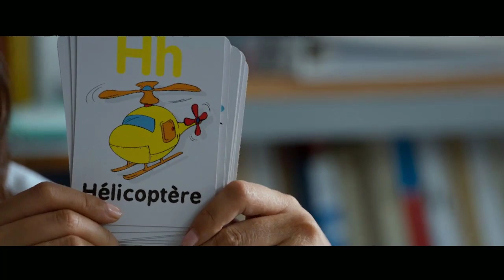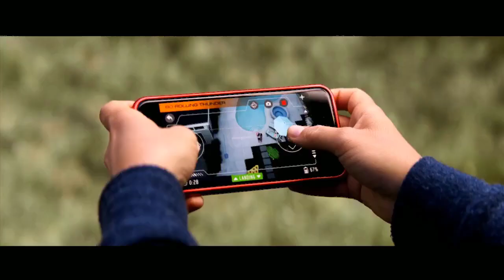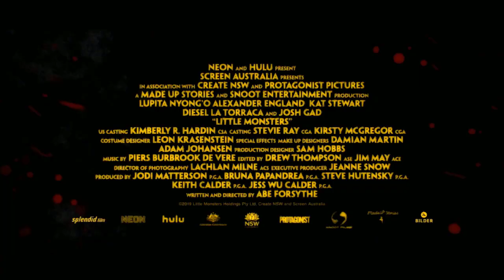CineTalk - Die Kinovorschau vom 18.8.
Willkommen Beim „CineTalk“ hier wollen wir euch das kommende Kinoprogramm näher bringen und auch über die Filme mit euch diskutieren.

Der Nächste CineTalk findet am 18.8. statt um 18 Uhr

Wenn euch gefällt was ihr seht dann lasst doch einen Daumen oder sogar ein Abo da. Gerne dürft ihr euch auch zu den Filmen in der Kommentarebene äußern

Hier sind die Links zu den heutigen Kinotrailern